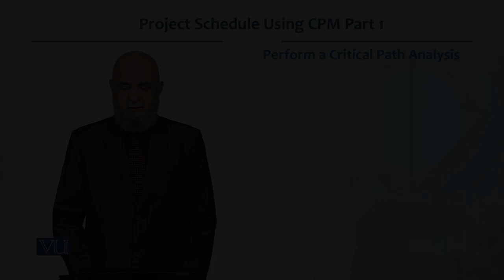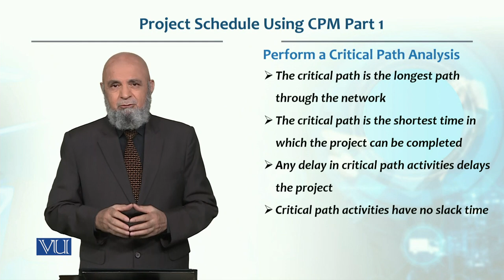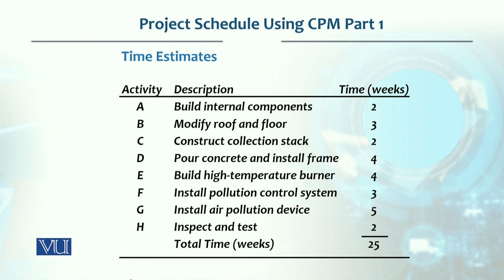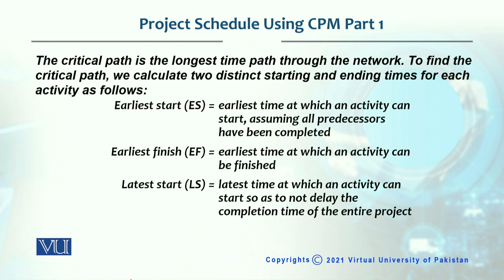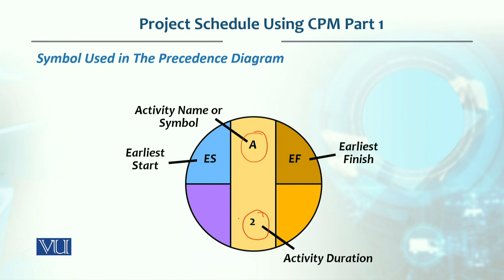Project Schedule Using CPM - Part 1 | Production / Operations Management | MGT713_Topic228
Topic228: Project Schedule Using CPM Part 1 - Perform a Critical Path Analysis,